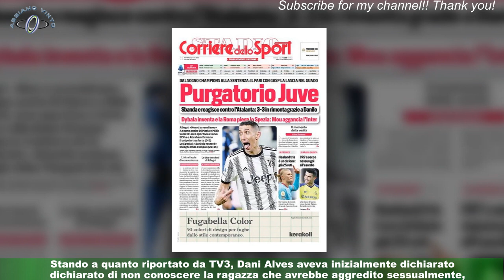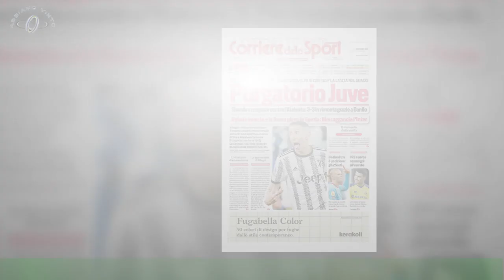Dani Alves provato dal carcere, chiede di poter ancora: ha già dato tre versioni diverse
BARCELLONA (SPAGNA) - Giorni da incubo per Dani Alves , 39enne terzino reduce dai Mondiali disputati con la maglia del Brasile che è stato arrestato a Barcellona con l'accusa di aver aggredito sessualmente una donna nei bagni di una discoteca della città catalana la notte dello scorso 30 dicembre.Il giudice istruttore ha poi emesso nei suoi confronti un ordine di custodia cautelare provvisorio,dando l'ok alla carcerazione preventiva . Le tre versioni Provato dal fine settimana passato dietro le sbarre del carcere Brians 1 di Barcellona ,